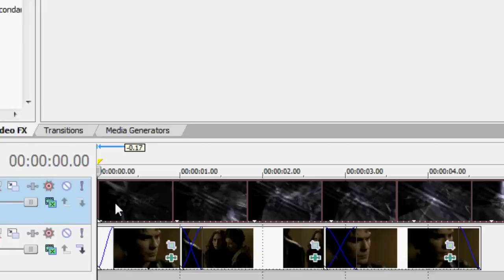SV Tutorial || Overlay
Using Compositing Mode on video tracks to make overlays.

Gaussian blur settings : Horizontal range - 0.072
Vertical range - 0.061

If you have any requests on what you want me to tutorial from Sony Vegas leave a PM or profile comment!

xxBlacksGodDaughter